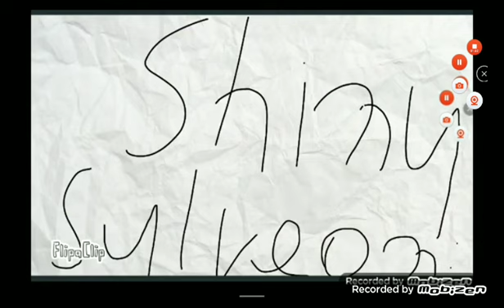Shiny Umbreon x Shiny Sylveon In a Nushell ||| FULL SERIS (4 Parts)